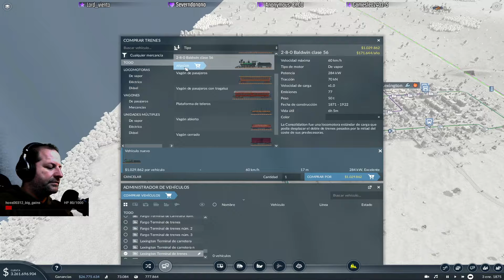🚈🌉🚈 Transport fever 2 | Mapa Megalomaniaco 8.0 🚈🌉🚈